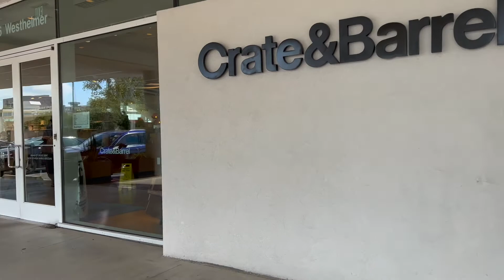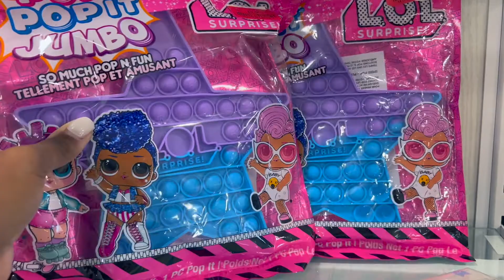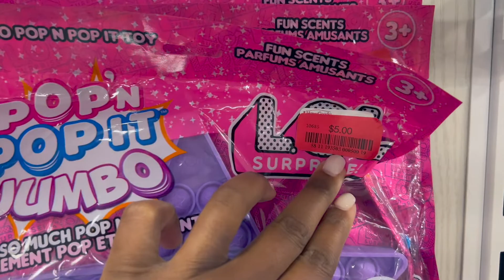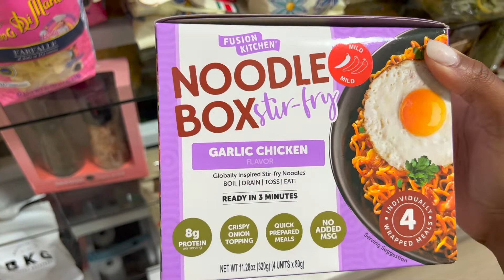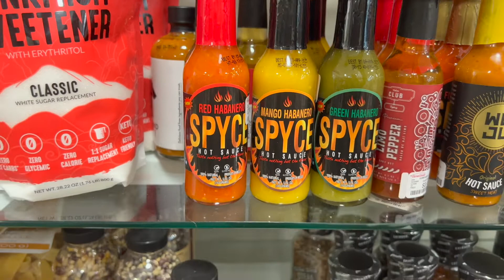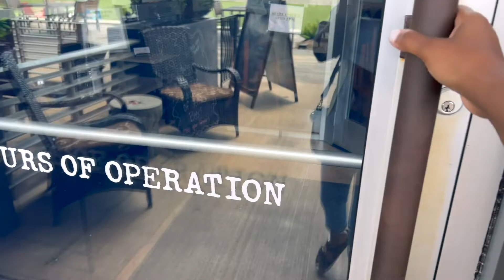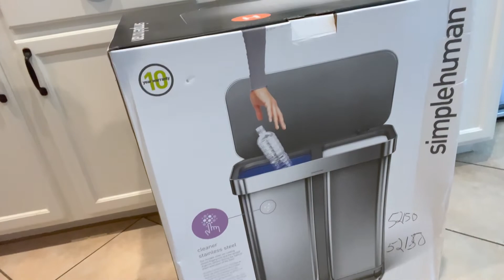Weekend Vlog + Shopping at Homegoods + Sephora Haul + Crate & Barrel - Watch me clean up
Did my very first full on vlog and I'm excited for y'all to watch. I was in desperate need to go shopping and pick up a few items from Homegoods, Sephora and Crate & Barrel. My weekend was full for sure.

Glass Milk Jars